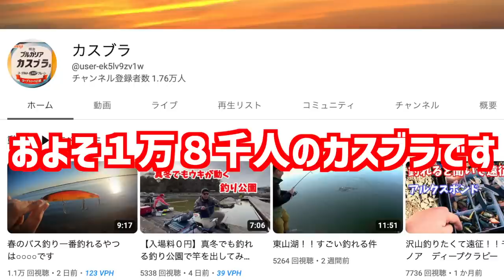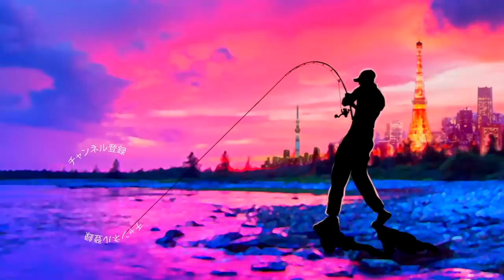【バス釣り】小森嗣彦プロ＆宮嶋 駿介「先生からバスプロへ」カスブラの熱い漢【ミヤシ】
バス釣り！小森嗣彦プロ＆宮嶋 駿介「先生からバスプロへ」カスブラの熱い漢って事でYouTuberで有り凄腕のトーナメンターでもあるミヤシプロを小森嗣彦プロがいじり倒します！ミヤシプロのバスとの出会い、高校教師からカスブラのミヤシへ、霞ヶ浦水系で効くゲーリールアーの色の秘密、かなり濃ゆい内容となっております。小森嗣彦プロが始動した「こもりさんとサシ飲み」シリーズの釣光TV特別編です！是非、ご覧くださ〜い。

55アップしか釣れない！デプス「コードネームバス」に巨大バスが襲い掛かる衝撃映像